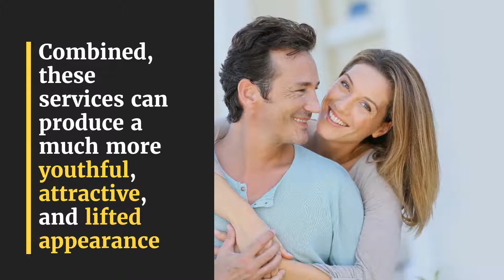Dental Alternatives to Facelift Surgery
Learn about dental alternatives to facelift surgery and the issues cosmetic and restorative procedures can treat.

We serve patients in Phoenix, Scottsdale, Peoria and and surrounding communities.

Desert Smiles
18275 North 59th Avenue
Building C, Suite 114